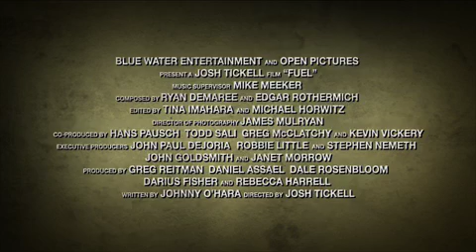FUEL the Film Trailer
This movie trailer gives insight into the impeding oil dependency problem and hints at the biofuel solution.  The Fuel Film raises awareness of 9/11, global warming, and moreover, how we can switch to an alternative fuel called biofuel.  It is based on renewable sources such as algae or ethanol, costs less, and combats the impeding destruction of the environment.